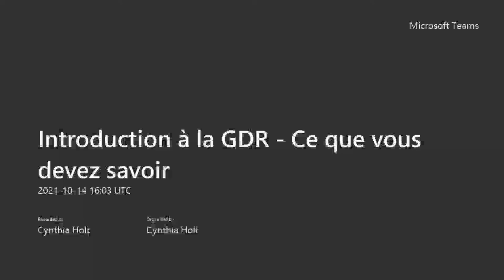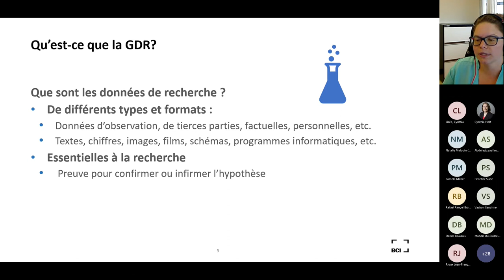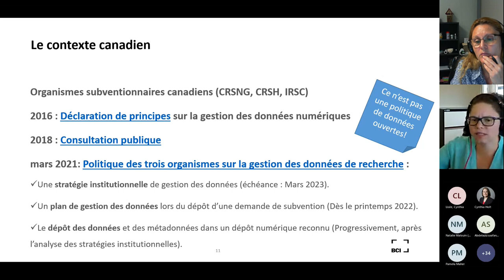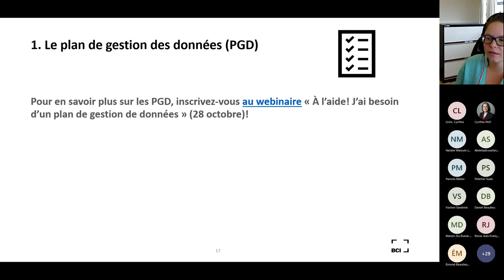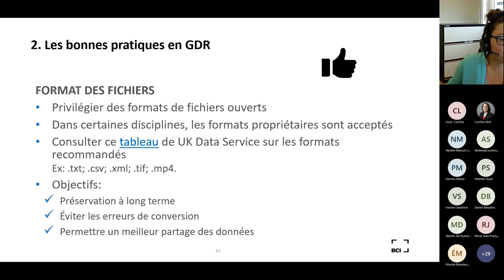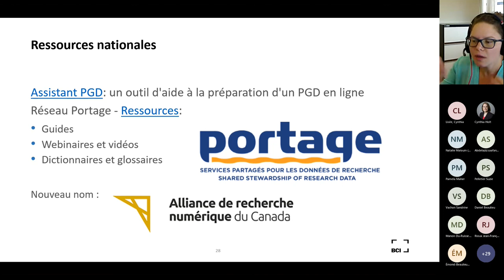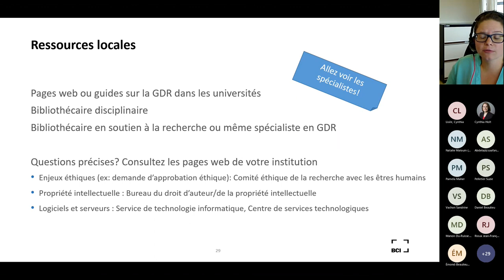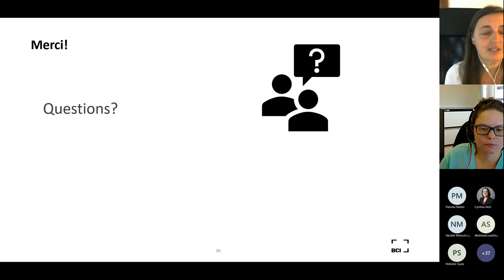Introduction à la GDR : Ce que vous devez savoir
CAAL-CBPA Webinar
14 octobre 2021

Présenté par le Comité de préservation et de gestion des données numériques du CAUL-CBUA en partenariat avec Calcul Canada / ACENET et NOIRN-Portage

Série de webinaires CAUL-CBUA sur la gestion des données de recherche (GDR)

Présentatrice : Nadia Zurek, Bibliothécaire en soutien à la recherche, Université du Québec à Trois-Rivières

Ce webinaire examinera ce que comporte la gestion des données de recherche, pourquoi il est important de planifier la gestion de vos données et à quoi ressemble actuellement le contexte canadien de la GDR. Nous examinerons les meilleures pratiques en matière de GDR, certaines ressources nationales disponibles pour tous les chercheurs et comment trouver de l'aide additionnelle pour vos besoins en matière de GDR.